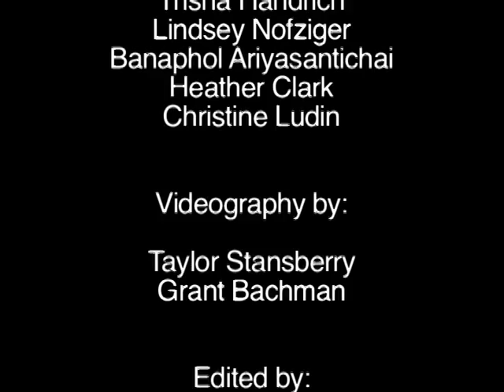Purple and White Night Preview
Get a first-look at what to expect at the 2009 Purple and White Night.